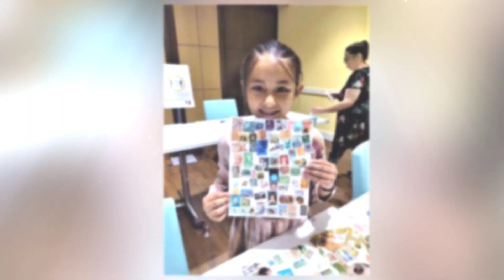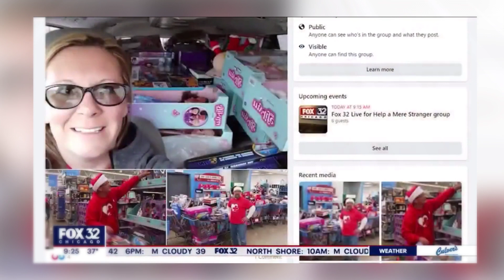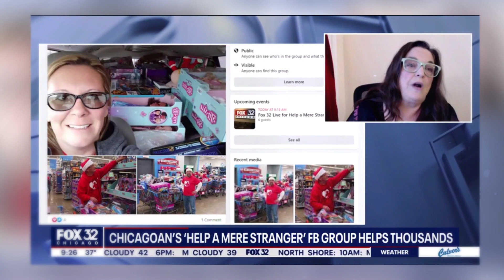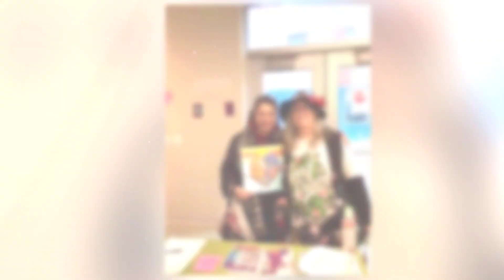Sarah Page Wells, Artist & Humanitarian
Song Credits
Honesty- Lane DiBlasi
Picture - Steve Eddington
Help a Mere Stranger
This is a video I created for one of my favorite people, Artists and humanitarian on the planet.  I have Known Sarah Page-Wells for over 35 years and have just been in awwww of her talent and huge heart.  The most validating and encouraging person I have ever met!  You just feel better about yourself and you abilities being in her validating space.  Audio credits Go to Lane DiBlasi, a dear friend to Sarah and my God Daughter, for her beautiful instrumental of her song “Honesty”, and Lanes father, and mine and Sarah’s dear friend, Steve Eddington for his song, “Picture!”